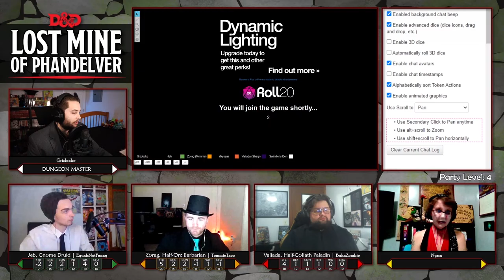Lost Mine of Phandelver - Session 15: Sailor's Sendoff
Lost Mine of Phandelver is the starter set for Dungeons & Dragons 5e and also Swindler's Den newest DnD show! Watch as players both new and old try to navigate the harsh reality of life in the rough and tumble settlement of Phandalin. Join us as the 1st time DM guides them through this beginner adventure!